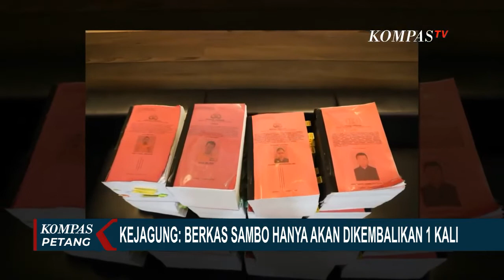Kejagung: Berkas Ferdy Sambo Hanya Akan Dikembalikan 1 Kali!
JAKARTA, KOMPAS.TV - Kejaksaan agung sudah menerima 12 berkas perkara pembunuhan Yosua  memasuki hari ketujuh, kejaksaan agung masih terus meneliti berkas berkas itu.

Memasuki hari ke tujuh usai pelimpahan berkas, jaksa penuntut umum masih meneliti kelengkapan berkas perkara termasuk koordinasi dengan penyidik.

Kejaksaan agung berjanji, membatasi pengembalian berkas perkara pembunuhan Yosua dan perintangan penyidikan, hanya satu kali.

Jika sudah dinyatakan lengkap atau P21, jaksa penuntut umum memiliki waktu 7 hari untuk melimpahkan berkas perkara ke pengadilan.

Baca Juga Lagi, Mantan Anak Buah Sambo Jalani Sidang Etik, Polisi: Iptu Hardista Tampubolon Tidak Profesional!